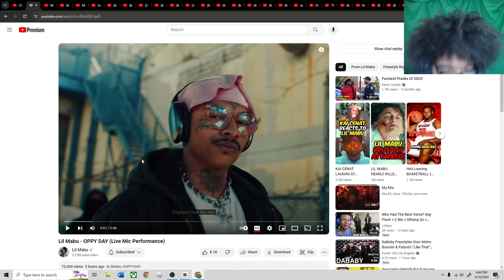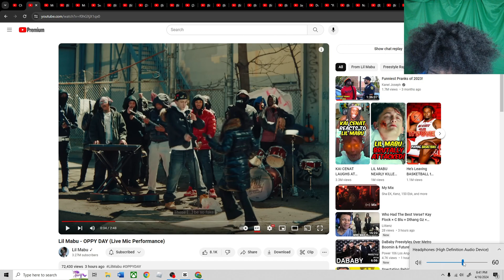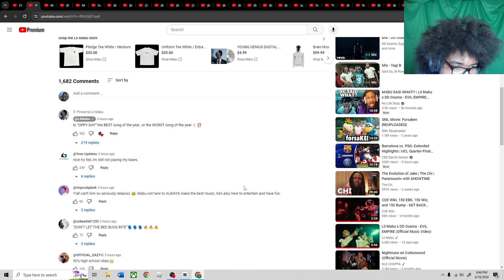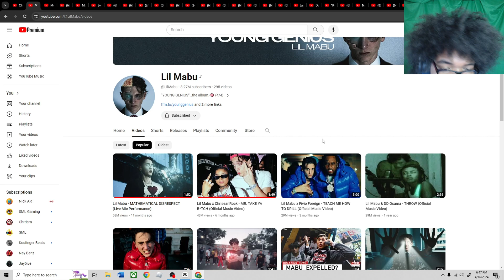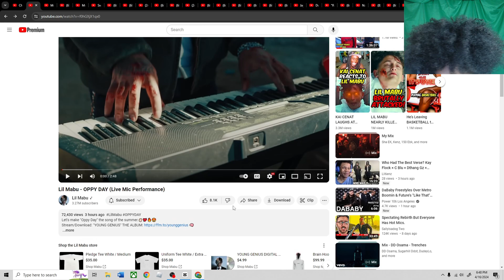Lil Mabu - OPPY DAY (Live Mic Performance)(REACTION!🤯)